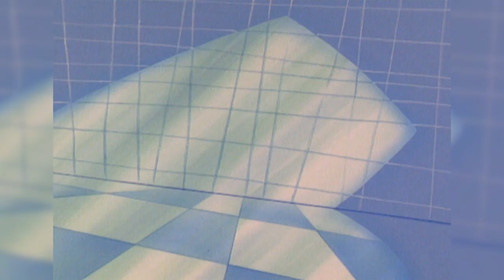Toothbrush Family Full Episode Compilation #5 - Puddle Jumper Children's Animation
In this fantastic children's cartoon compilation you will get to witness 4 back-to-back episodes of Toothbrush Family -  The New Car, Moonflower, Washing Day and Avalache - all full episodes!

Welcome to Puddle Jumper the home of amazing children's videos! Here you will find full episodes and compilations of some classic children's cartoons and animation.